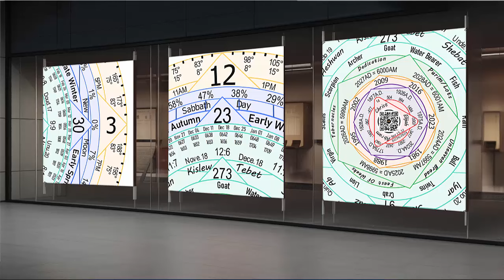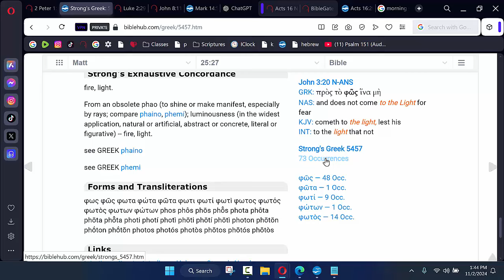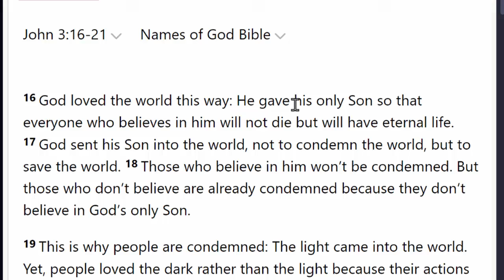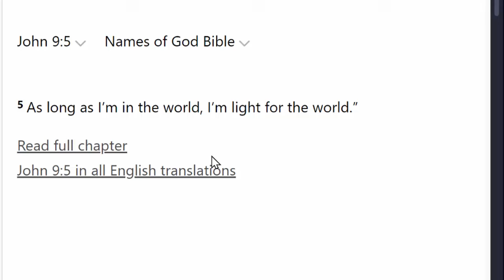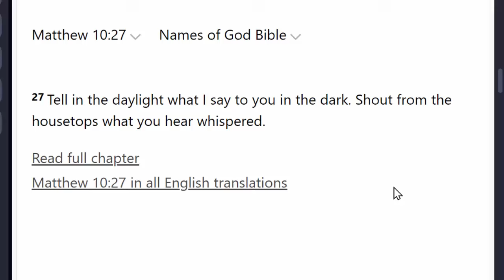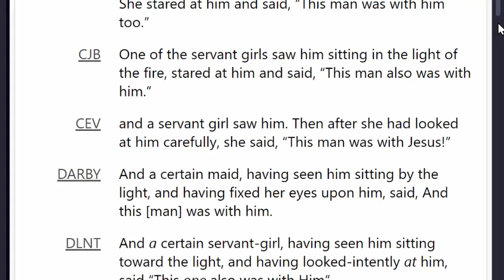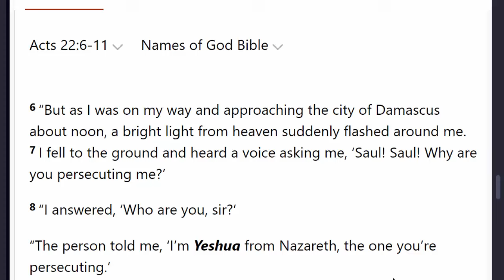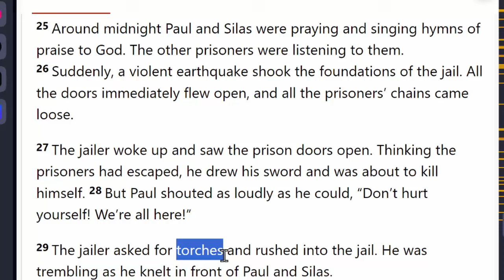Morning Star -- The Gospels & Acts: Illuminating the Path of Light in Scripture 144000 Need To Know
In this engaging session, Coach Inthefight and Stacy continue their exploration of the Morning Star, diving deeper into the theme of light as presented in both the Old and New Testaments. Building on their previous class, they discuss how the arrival of the Messiah transformed the experience of light for all believers, enabling everyone to partake in the divine illumination that John the Baptist exemplified from birth.

Key Highlights:

Recap of how the comforter allows all to share in the light, referencing figures like John the Baptist, Samuel, and others who had the light from birth.
Insights into the cyclical nature of the Morning Star and its spiritual significance for renewal and new beginnings.
Analysis of key verses from Matthew, Luke, and John that emphasize the importance of letting our light shine before others.
Understanding the global and individual implications of walking in the light versus remaining in darkness, as seen in the teachings of Jesus.
A look into the transformative power of light in the Book of Acts, highlighting significant encounters, including Paul’s experience on the road to Damascus.
Join us for this thought-provoking discussion that illuminates the meaning of light in our spiritual journeys and encourages us to embrace our role as bearers of that light in the world!

00:00 - Introduction and Recap
02:51 - The Significance of the Morning Star
05:00 - Light in the New Testament
08:30 - 2 Peter 1:19 - The Morning Star in Our Hearts
11:00 - Luke 2:29-32 - The Light of Salvation
14:45 - John 1:4-9 - The True Light
17:30 - John 3:19-21 - Light vs. Darkness
20:00 - Matthew 4:16 - Light in a Land of Darkness
23:15 - Matthew 5:14-16 - Being the Light of the World
26:00 - Luke 11:33 - Letting Our Light Shine
29:30 - Acts 9:3 - Paul's Encounter with the Light
32:15 - Acts 13:47 - A Light for the Nations
35:00 - Conclusion and Call to Action